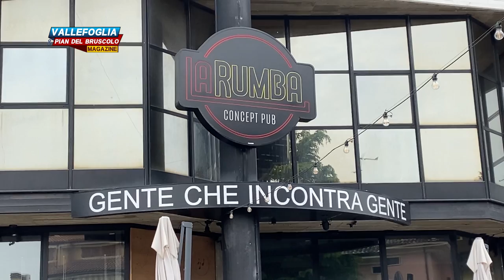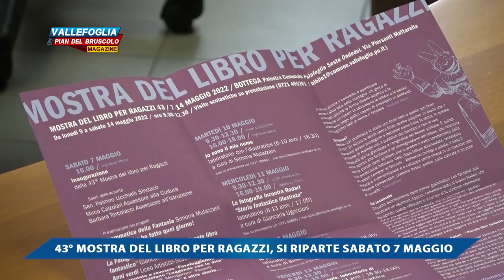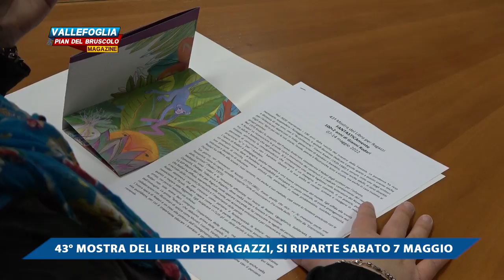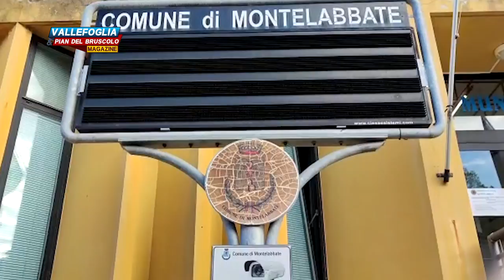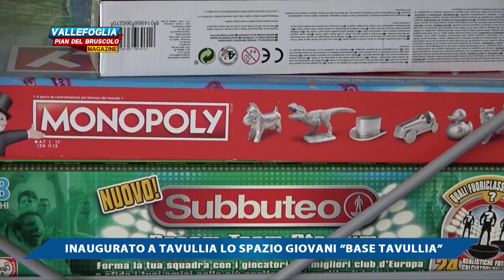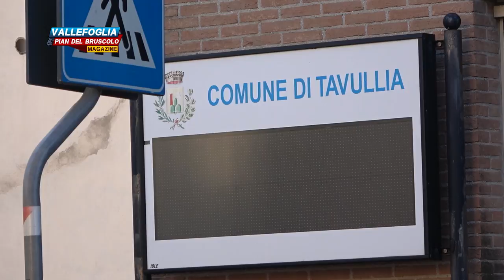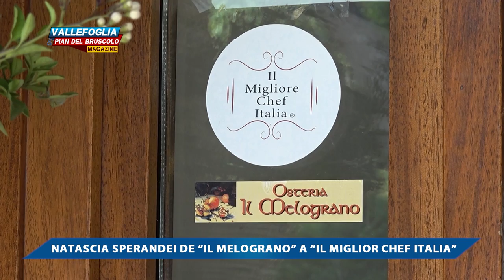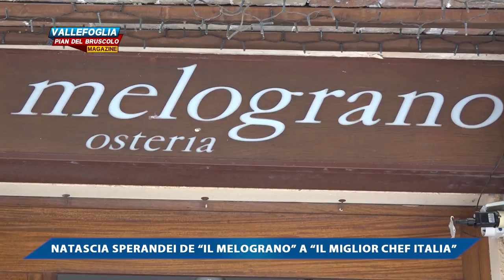Vallefoglia & Pian del Bruscolo Magazine 6 MAGGIO 2022